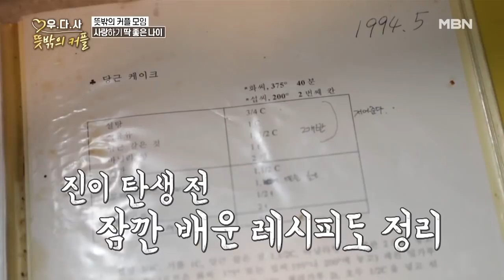김선경, 지금까지 만난 연하만 XX명?! MBN 201028 방송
김선경, 지금까지 만난 연하만 XX명?!